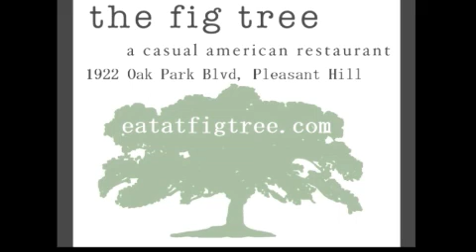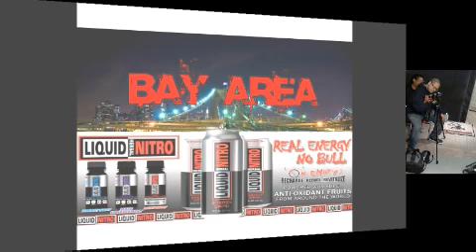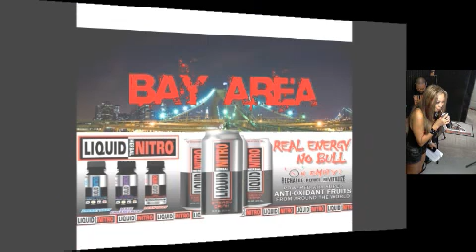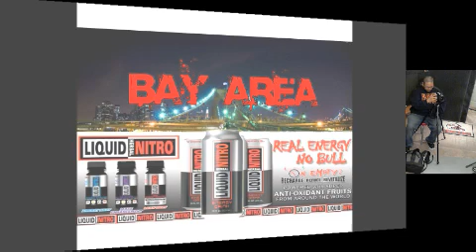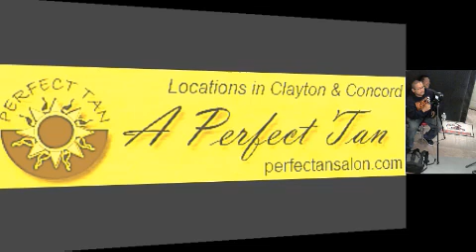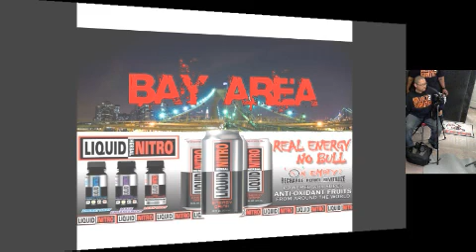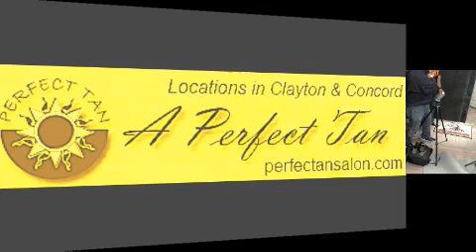Joey Guila - THE SLAM SHOW - APRIL 23RD 2012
For more video, downloads & more!